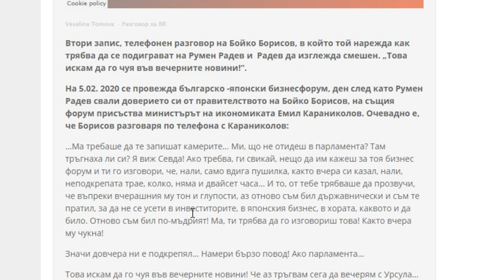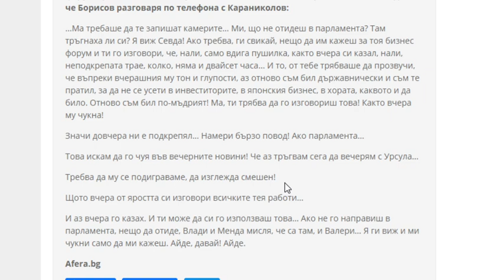Бойко Борисов - "Отново съм по-мъдрият!'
“ ЗА ПРЕЗИДЕНТА: „ТРЯБВА ДА МУ СЕ ПОДИГРАВАМЕ, ДА ИЗГЛЕЖДА СМЕШЕН! ТОВА ИСКАМ ДА ГО ЧУЯ ВЪВ ВЕЧЕРНИТЕ НОВИНИ!“